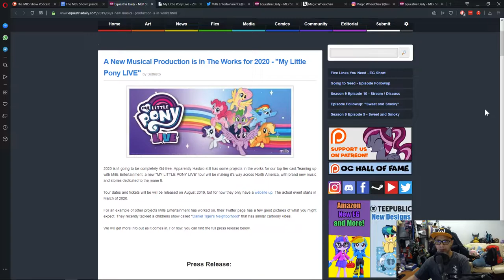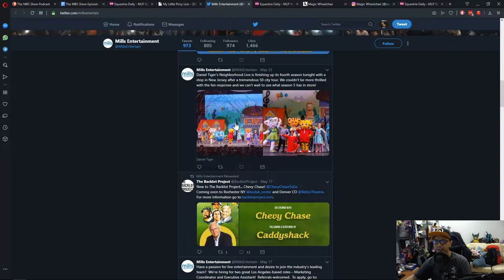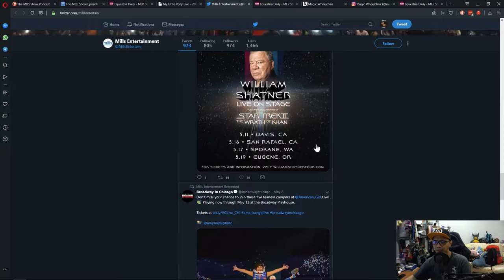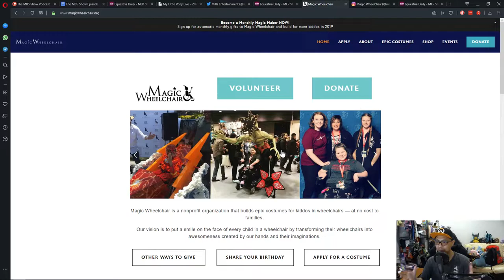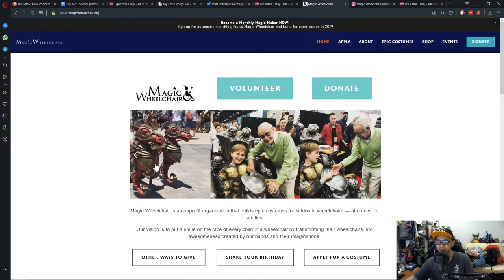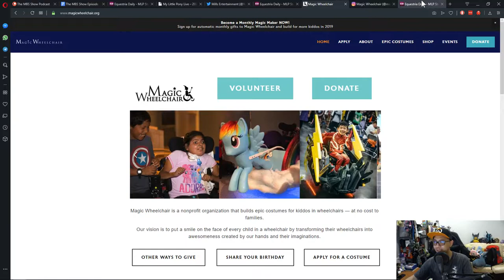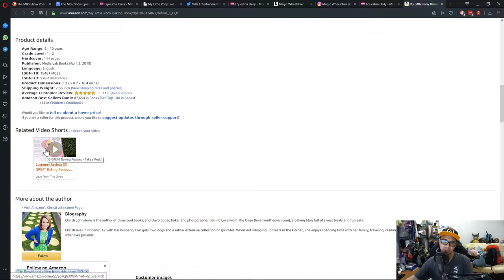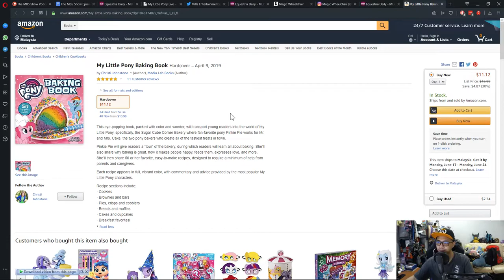The MBS Show Episode 368: More Ponies In The Future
Credits